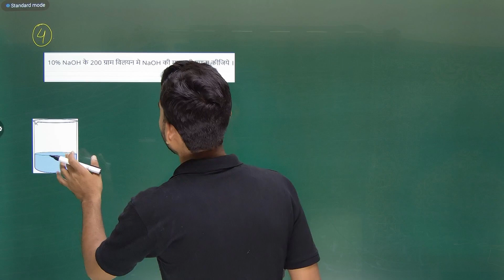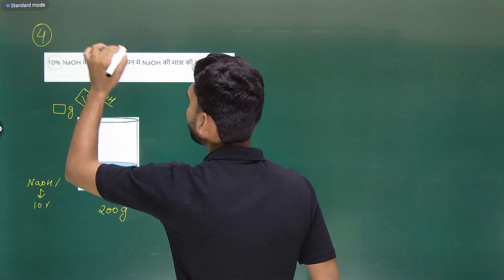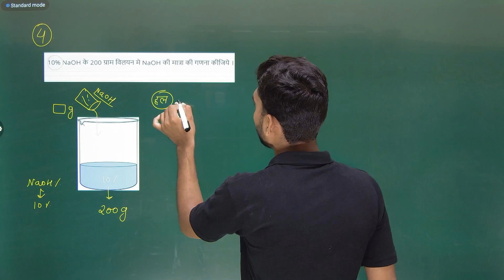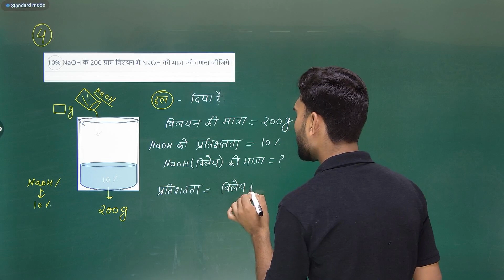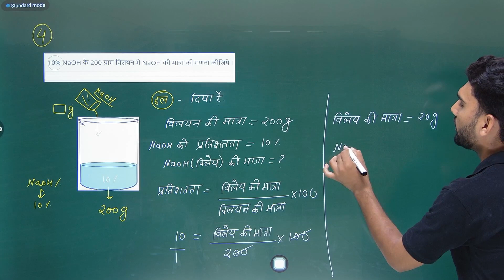🔴Class -12th chemistry chapter -2solution (numerical questions )very most